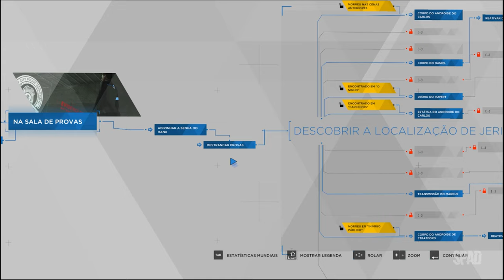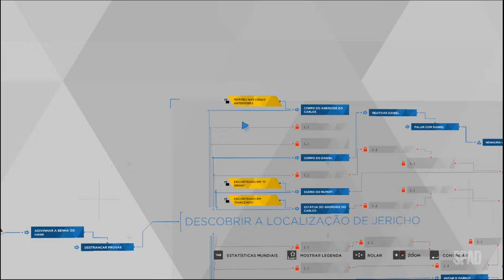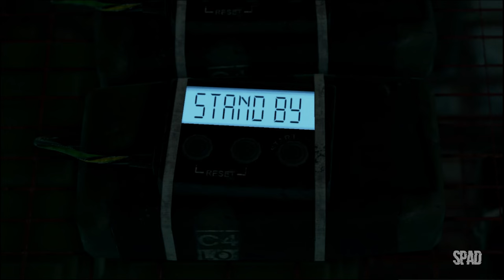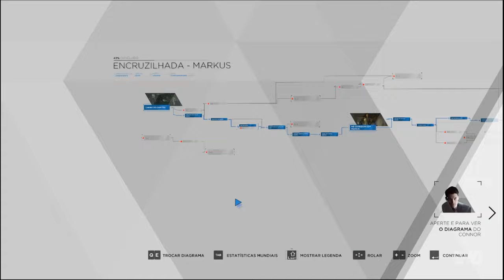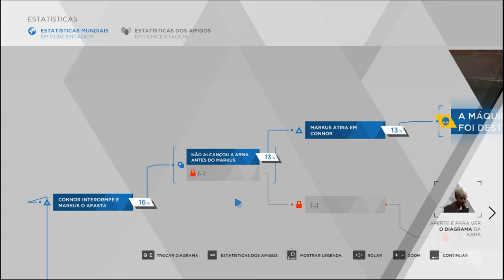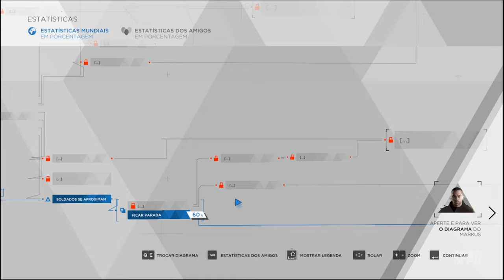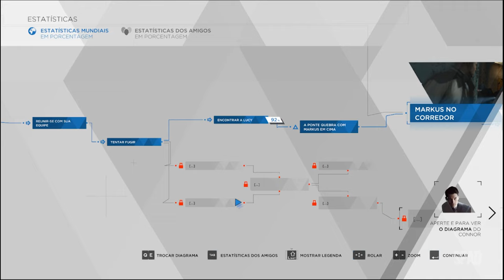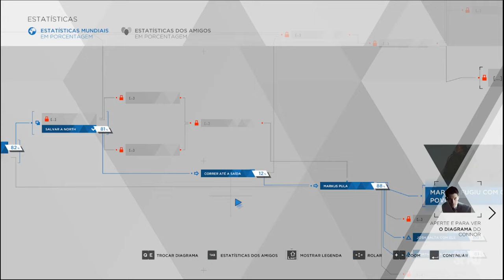DETROIT: Become Human (Última Chance, Connor / Encruzilhada)(Gameplay em Português) #18